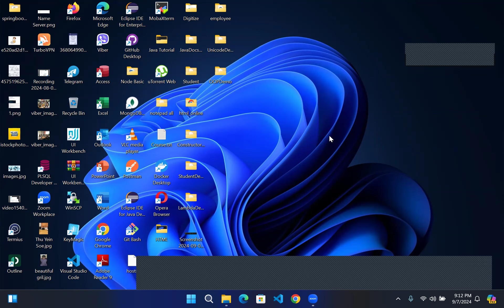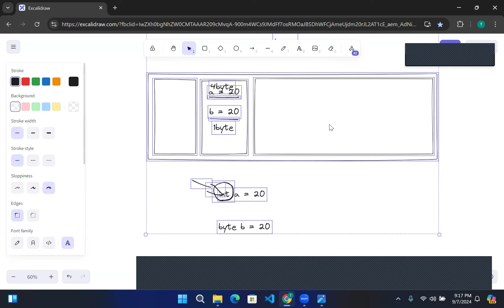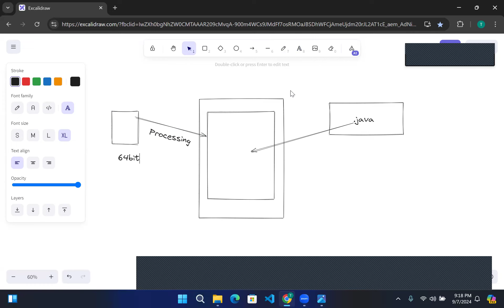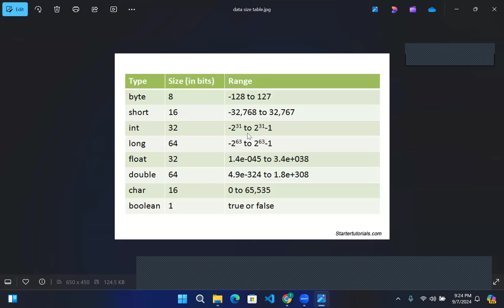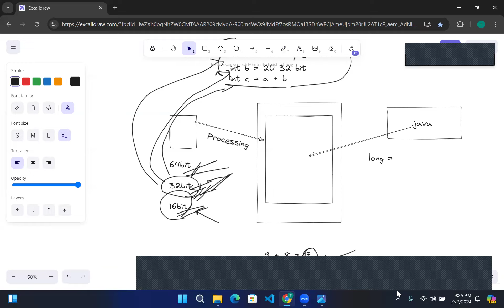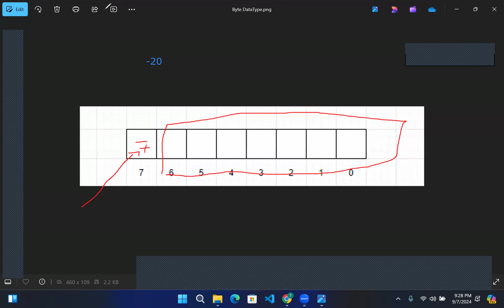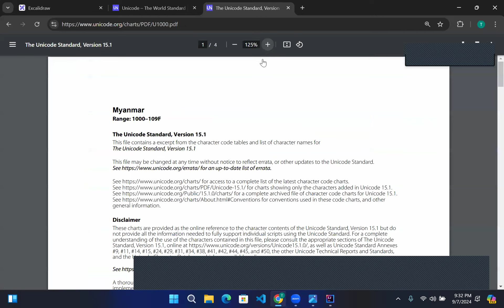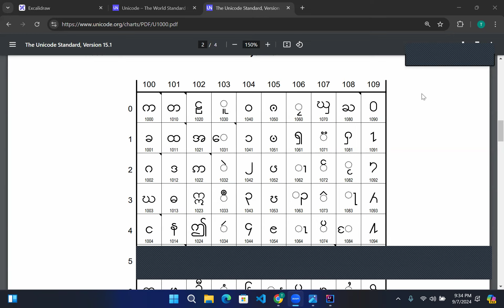Java Learning Day - 51 Part I